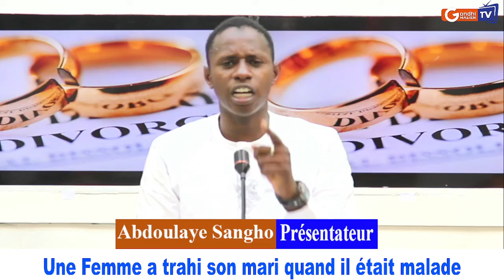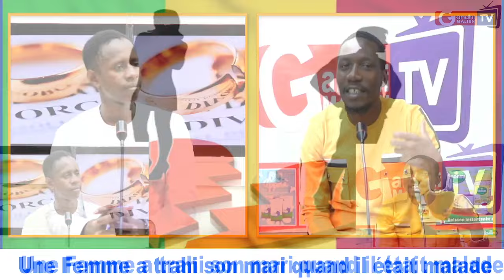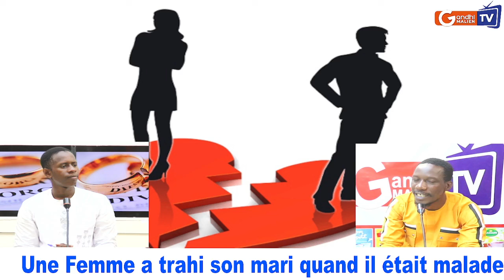Comprendre l'Actualité: Une femme a trahi son mari quand il était malade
Invité: Golden